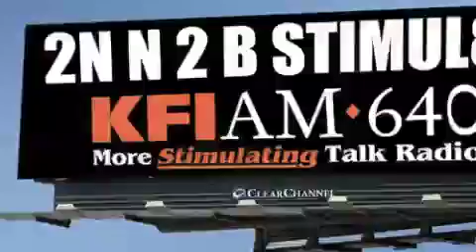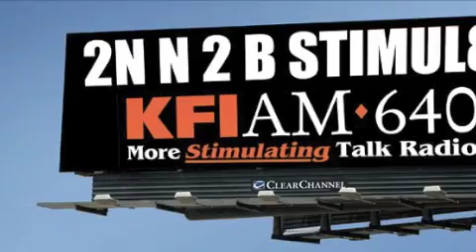FAHIM FAZL A MAN OF TWO WORLDS KFI AM 640 CAPTAIN DALE DYE #2 & MICHAEL MOFFETT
KFI AM 640 CPT,DALE DYE INTERVIWING PART #2 FAHIM FAZLI & MICHAEL MOFFETT
KFI AM 640 CPT, DALE DYE INTERVIEWING